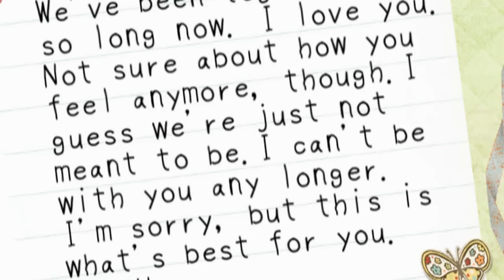[FFS] Remember When {Crossover mep!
Hello everyone! :)
So here is our long awaited Crossover mep! Everyone did fantastic on their parts, & the crossovers are very Fun & Unique ♥

There were two parts that glitched a bit...I apologize, it's nothing big, just the green screen I couldn't fix, but everything else looks amazing! :D

TRACKS:
Track 1 // GlacierFlamez {Mavis x Killua (Hunter x Hunter 2011)
Track2 // kaahthemarshmello { Erza x Haru (Rave Master)
Track3 // akaimidna {Natsu x Luka (Vocaloid)
Track4 // CsillaLoli {Gray x Shinichi (Detective Conan)
Track5 // mosherocks4 { Levi x Kirito (Sword Art Online)
Track6 // AkiharaShizuka { Sting x Hime Onizuka (Sket Dance)
Track7 // DJxZwergiii {Juvia x Sinbad (Magi)
Track8 // XxMinotoxX { Lucy x Alibaba (Magi)
Track9 // Lolufan { Lucy x Toshiro Hitsuya (Bleach)
Track10 // kaahthemarshmello {Gray x Natsume (Tonari no kaibustu-kun)
Track11 // XxLuNaxX95 {Natsu x Alice (Pandora Hearts)

PM for song/artist info!